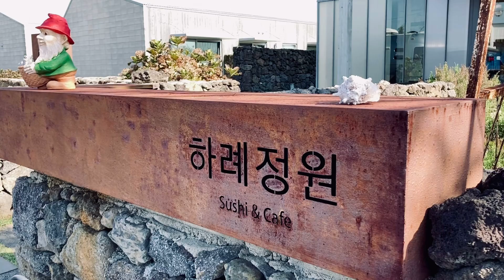브이로그 - 2박 3일 제주 산책 + 제주도 일러스트 Jeju Island Travel with Illustration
VLOG IN JEJU ISLAND

△ 감성 드로잉 브러시 풀패키지 & 활용 비법 영상 텀블벅 특가 할인중

제주 여행 때 틈나는대로 찍어둔 것으로 영상을 만들어 봤어요.
가을 제주의 아름다움을 영상으로나마 전달해드릴 수 있기를...^^